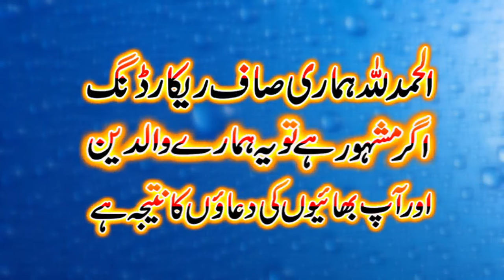Vary Emotional 😭 Bayan By Molana Qari Younas Shazad Salfi 27,03,2024,@BsIslamicCenterKanganpur